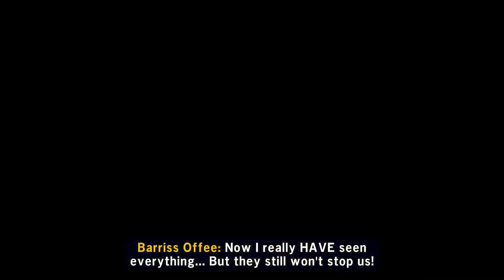Lego Star Wars: The Skywalker Saga - Galaxy Free Play Part 15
This video was streamed on Twitch on June 14th, 2022.